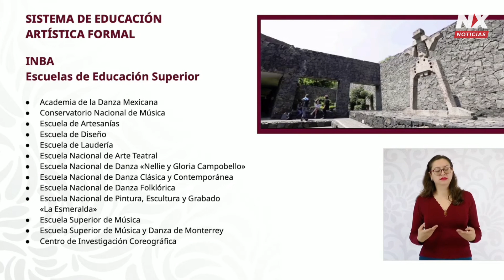Habrá recuperación de escuelas del INBAL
De acuerdo con Claudia Curiel de Icaza , titular de la Secretaría de Cultura, habrá una recuperación de las escuelas del INBAL, que sería la segunda vez que estas tienen intervención desde que fueron fundadas.